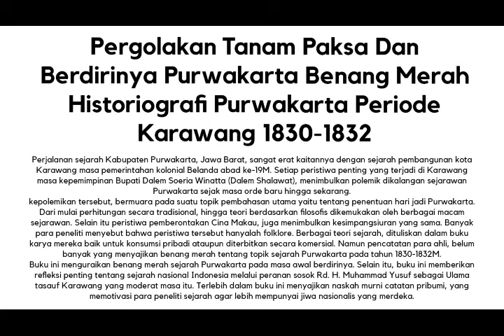Review Buku Pergolakan Tanam Paksa Dan Berdirinya Purwakarta, Penulis : Naurid Muhammad Rifai Ilyasa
Pergolakan Tanam Paksa Dan Berdirinya Purwakarta Benang Merah Historiografi Purwakarta Periode Karawang 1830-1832
Penulis : Naurid Muhammad Rifai Ilyasa
Ukuran : 14 x 21 cm
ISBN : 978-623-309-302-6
Terbit : Desember 2020
Harga : Rp 91000

Sinopsis :
Perjalanan sejarah Kabupaten Purwakarta, Jawa Barat, sangat erat kaitannya dengan sejarah pembangunan kota Karawang masa pemerintahan kolonial Belanda abad ke-19M. Setiap peristiwa penting yang terjadi di Karawang masa kepemimpinan Bupati Dalem Soeria Winatta (Dalem Shalawat), menimbulkan polemik dikalangan sejarawan Purwakarta sejak masa orde baru hingga sekarang.
kepolemikan tersebut, bermuara pada suatu topik pembahasan utama yaitu tentang penentuan hari jadi Purwakarta. Dari mulai perhitungan secara tradisional, hingga teori berdasarkan filosofis dikemukakan oleh berbagai macam sejarawan. Selain itu peristiwa pemberontakan Cina Makau, juga menimbulkan kesimpangsiuran yang sama. Banyak para peneliti menyebut bahwa peristiwa tersebut hanyalah folklore. Berbagai teori sejarah, dituliskan dalam buku karya mereka baik untuk konsumsi pribadi ataupun diterbitkan secara komersial. Namun pencatatan para ahli, belum banyak yang menyajikan benang merah tentang topik sejarah Purwakarta pada tahun 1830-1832M.
Buku ini menguraikan benang merah sejarah Purwakarta pada masa awal berdirinya. Selain itu, buku ini memberikan refleksi penting tentang sejarah nasional Indonesia melalui peranan sosok Rd. H. Muhammad Yusuf sebagai Ulama tasauf Karawang yang moderat masa itu. Terlebih dalam buku ini menyajikan naskah murni catatan pribumi, yang memotivasi para peneliti sejarah agar lebih mempunyai jiwa nasionalis yang merdeka.

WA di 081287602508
GUEPEDIA